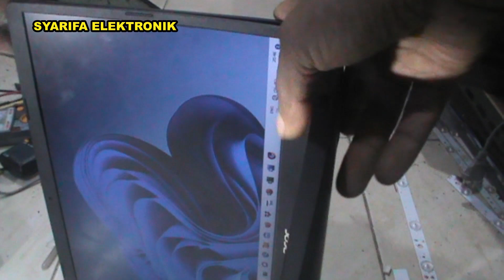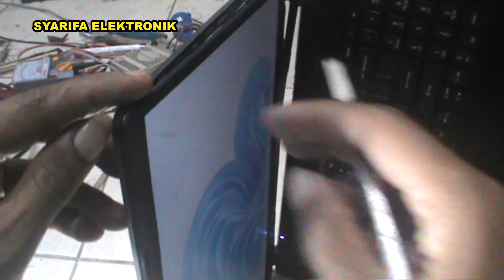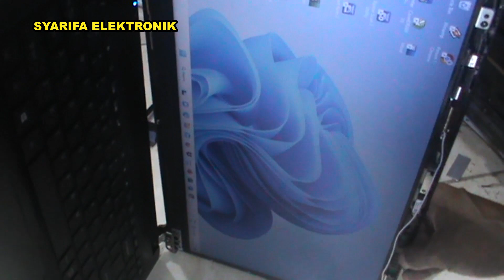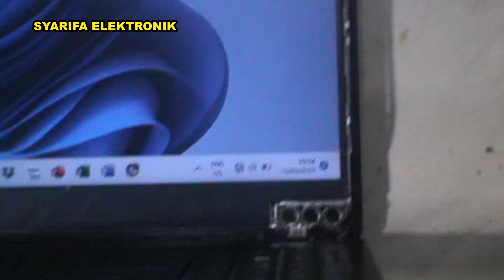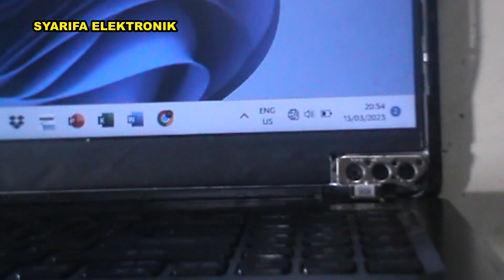Dudukan penyangga LCD LAPTOP PATAH dan CARA MEMPERBAIKINYA